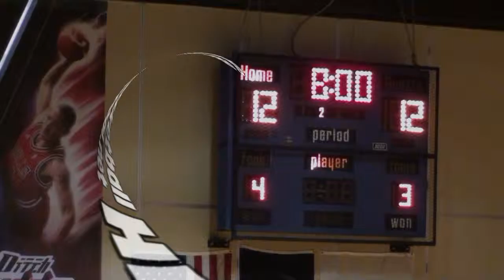* [1] Kenwood Broncos@Curie Condors Varsity Basketball1a '16 CPS Sports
* [1] Kenwood Broncos@Curie Condors Varsity Basketball1a (1-5-16) Raw
Kenwood@Curie Bball1a (1-5-16) Raw

* Stevenson Studios has recorded 1000's of Sports Videos over the last 25 years across the nation. We are currently making many of these events available on several web sites and social networks including:

MaxPrep
& Intagram . . .